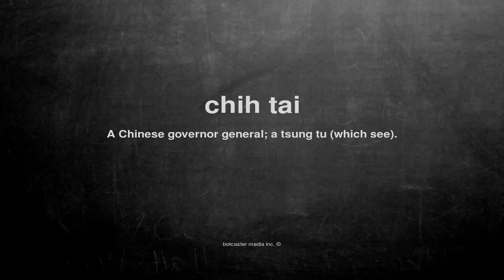What does chih tai mean